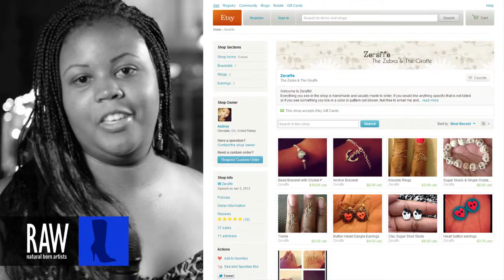ZERAFFE at RAW:Los Angeles Encompass 10/10/2013